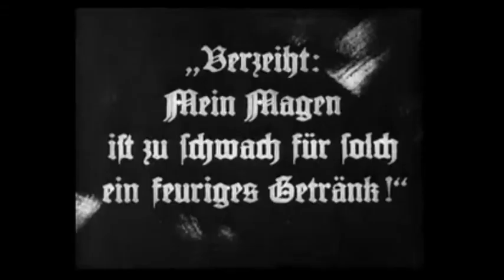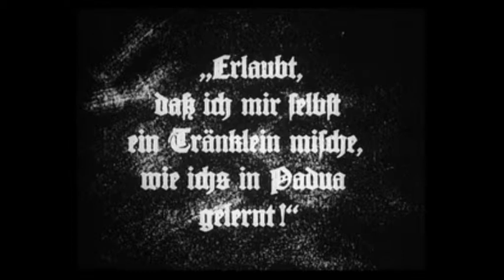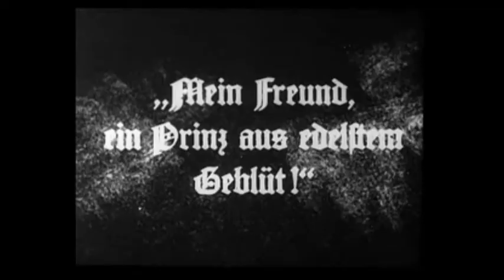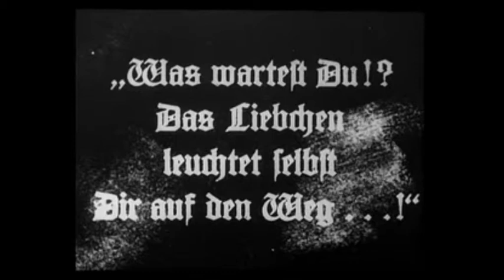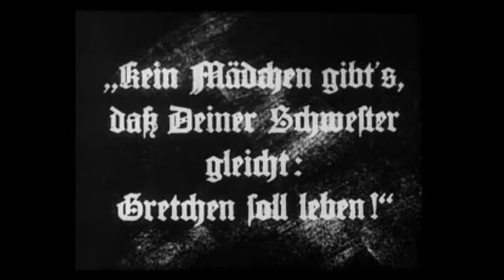Faust (Murnau, 1926) / DOMESTIC version + FITTING Brock-score (6) / edited by Pieter de Rooij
This video, a special edit prepared and presented by me, Pieter de Rooij, shows the sixth part of the domestic version of Murnau's Faust in a slightly different way than usual. It's the result of an experiment I did to find a way to combine the 'domestic cut' of Murnau's film Faust with Timothy Brock's brilliant score, written for another version of this film, the so-called 'export version'. Let me explain a little bit further what I've done and how and why I did this.
F.W. Murnau's masterpiece-film 'Faust' was released in 1926 and there are seven known versions of the film. The most well known version is the so-called 'export version' with english titles, that premiered in december 1926 in the USA. That export-version is 10 minutes longer than the newly discovered 'domestic version' a couple of years ago, the domestic version being the original 'German print', the one with German titles that was shown at the time in German cinema theatres. The export print is slightly darker and softer, lacking the detail and clarity of the domestic version. Incidentally, the differences between the export and the domestic version are considerable. There's no difference in terms of the overall structure of scenes and storyline, but the pacing and lengths of scenes often vary greatly and there are often striking differences in the order and in the composition of shots, the domestic version certainly being the superior of the two. Timothy Brock's orchestral score, written for the Faust-export version is a masterpiece, a fantastic accomplishment, perfectly keeping with the operatic and epic nature of the film. The way Brock uses operatic- and leitmotif-storytelling and storydeveloping techniques in his music for the export version of the film is absolutely stunning. But, as soon as Brock's score is played with the domestic version, picture and sound are almost evrywhere out of sync, that is, numerous details and leitmotifs of the score then miss the point, lose their 'iconic' meaning and strength and simply can't work as they do so perfectly in the export version. Isn't it possible then to combine Brock's music with the greatly cut and very clear print of the domestic version? The answer is 'no' when you play the music along with the domestic film in its original speed. The answer is 'yes' (that is, in my opinion) if you manage to adjust the speed of numerous sequences of the domestic film. Only when countless sequences are 'manipulated' in terms of duration the music is able to work once more on the pictures (and vice versa) as it does in the export version. Now, I took it as a challenge to try to make Brock's music work as well in the domestic cut version of Faust and with this aim in mind I've edited the complete domestic Faust. I think the result of my editing is quite interesting and after the changes I made in the duration of countless sequences - a time consuming job that requires precision and a lot of patience - I personally think this brilliant music now also works very well for the complete domestic version. For me the result has been quite spectacular. I've tried to keep the duration manipulation of sequences within reasonable measures, in order to maintain as much as possible the natural look, tempo and feel of the domestic Faust version. I use all of Brock's score and all of Murnau's film, there's no material left out by me. Enough said, hope you'll find this 'experiment' as fascinating as I do and I hope you'll enjoy this video.
[Pieter de Rooij / August 2011]